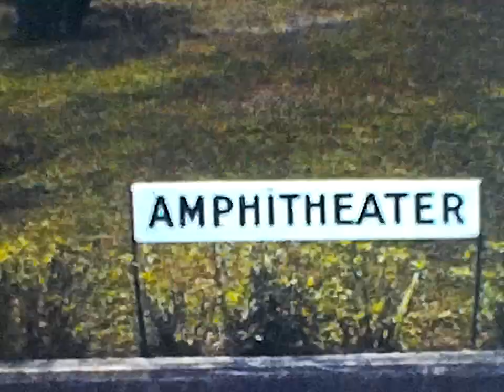Found 8mm Home Movie Film Camp John Hay Baguio, Philippines US Army Base 1941 Golf Couse Toddler